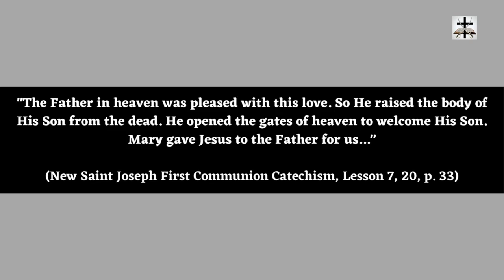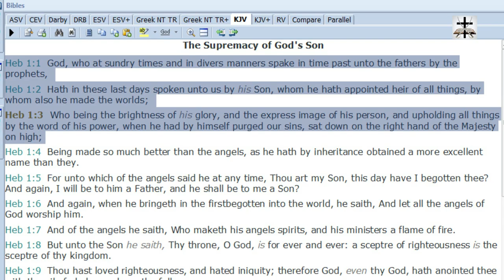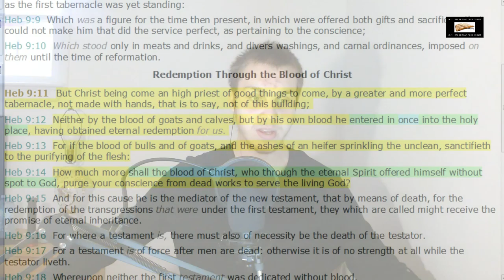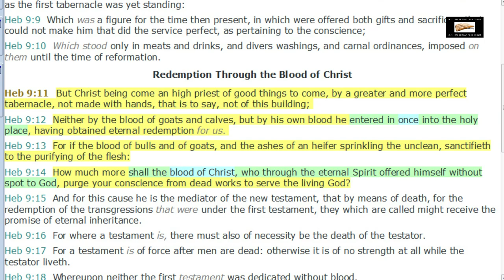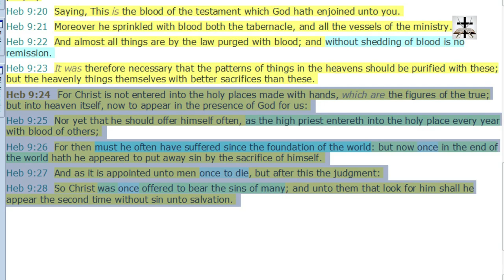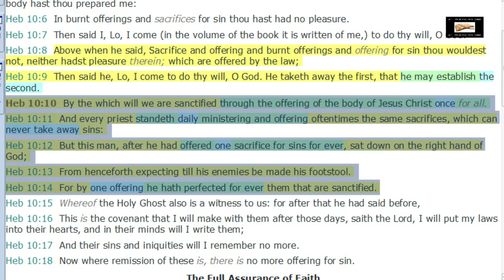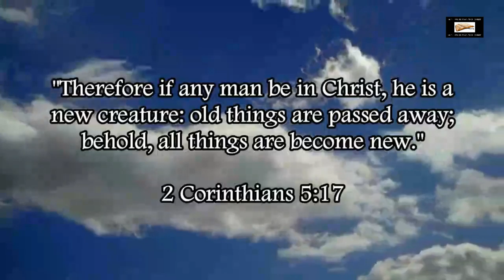Catholicism Undermines The Sufficiency Of Christ To Purify Saints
Roman Catholicism undermines the all-sufficiency of Christ to purify sinners and turn sinners into Saints.

SCRIPTURES COVERED: Hebrews 1:1-3, Hebrews 7:25-27, Hebrews 9:11-14, Hebrews 9:24-28, Hebrews 10:10-14.